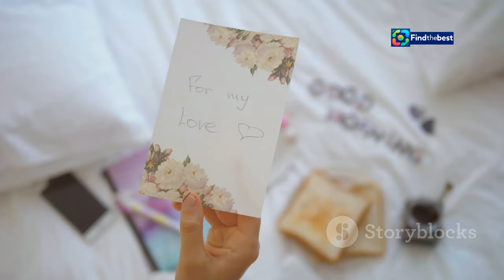Deepika Padukone और Ranveer Singh ने अपनी बेटी का नाम Du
OUTLINE:
00:00:00 A New Little Sparkle in Bollywood!
00:02:30 Diwali Fireworks and a Baby Announcement!
00:04:18 A Name Full of Love and Blessings
00:04:45 A Love Story for the Ages
00:05:15 A New Chapter Unfolds
00:05:49 A Moment of Joy for DeepVeer Fans Worldwide
00:08:08 Baby Fever? Let's Play a Little Game!
00:08:33 Tiny Toes and Hopes for the Future
00:09:05 Sending Love to Our Dearest DeepVeer
00:09:32 Join the Celebration!
00:09:52 A Lifetime of Happiness Awaits

Deepika Padukone और Ranveer Singh ने अपनी बेटी का नाम Dua रखा! 🎉👶

**Description (Hindi):**
✨🎊 नमस्कार दोस्तों! 🎊✨

आज हम आपके लिए एक खास खबर लेकर आए हैं! बॉलीवुड के सबसे प्यारे कपल, दीपिका पादुकोण और रणवीर सिंह ने हाल ही में अपनी नन्ही बेटी का नाम रखा है - Dua! 💖👣

8 सितंबर 2024 को हुई इस खुशी के मौके पर, उन्होंने अपने फैंस के साथ अपनी बेटी की पहली झलक साझा की। इस अवसर पर, दीपिका और रणवीर ने एक तस्वीर साझा की, जिसमें उनकी बेटी के छोटे-छोटे पांव दिखाई दे रहे हैं। 🎈🌸

आपको बता दें कि 'Dua' का मतलब है 'प्रार्थना'। इस खास नाम के साथ, उनके जीवन में खुशियों की बौछार हो! 🎉🙏

इस वीडियो में हम आपको इस कपल की कहानी और उनके प्यार के सफर के बारे में बताएंगे। 💑✨

हमारी इस यात्रा का हिस्सा बनने के लिए धन्यवाद! ❤️📲

**Description (English):**
✨🎊 Hello friends! 🎊✨

Today, we bring you some special news! The most adorable couple in Bollywood, Deepika Padukone and Ranveer Singh, have recently named their little daughter - Dua! 💖👣

On September 8, 2024, they shared the first glimpse of their daughter with their fans. On this joyous occasion, Deepika and Ranveer posted a picture showing their baby’s tiny feet. 🎈🌸

It’s worth noting that 'Dua' means 'prayer'. With this special name, may their lives be filled with happiness! 🎉🙏

In this video, we will tell you about the journey of this couple and their love story. 💑✨

Thank you for being a part of our journey! ❤️📲